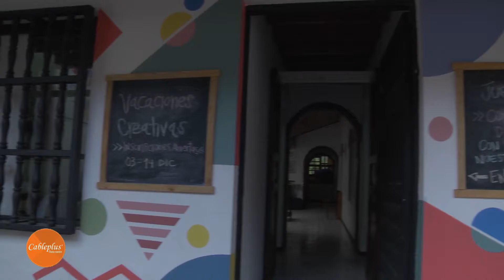Comienzan las vacaciones y Pluralyleo ya le tiene 'parche'